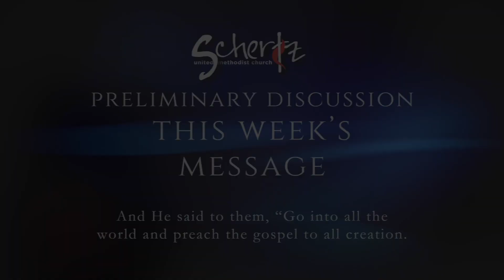Entrusted; Matthew 25:14-30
November 12th, 2023 Sermon Topic